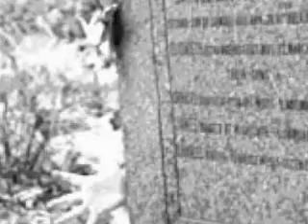She's Alive - + The batcave+ bat from the dark side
\\\''''''''''The batcave+ bat from the dark side''''''
''''''' by pietro cure dark'''''''